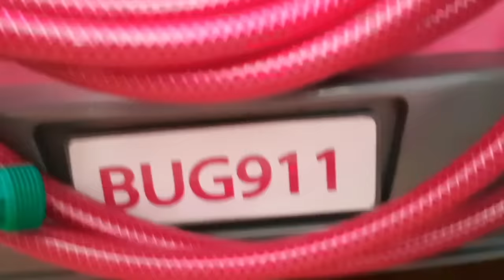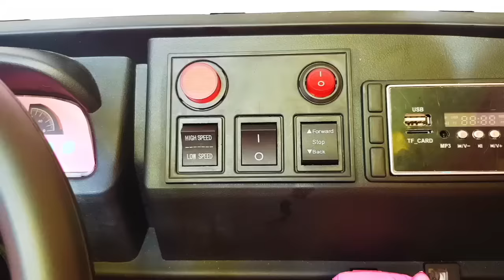Bug's Pink Fire Truck | Funny Rescue Mission | Little Big Toys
Today I want to be a Firefighter so that I can save everyone who needs  my help !  I hope you guys will enjoy this video ! :)